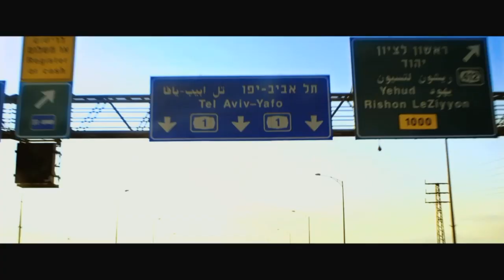45 MINUTEN BIS RAMALLAH | Trailer german deutsch [HD]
| "45 Minuten bis Ramallah" (Trailer deutsch german) | Filminfos | Kinostart: 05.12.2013
DANKE! :)

Offizieller deutscher Kino-Trailer zu dem Film "45 Minuten bis Ramallah".

Originaltitel: 45 Minutes to Ramallah
Filmverleih: Zorro Film
FSK-Altersfreigabe: ab 12 Jahren
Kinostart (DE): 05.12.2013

Schauspieler/Darsteller: Karim Saleh, Navid Akhavan, Julie Engelbrecht, Eyas Younis, Jackie Sawiris, James Garson Chick u.a.

Regisseur: Ali Samadi Ahadi

Rafik (Karim Saleh) hat wirklich Glück gehabt: Erst konnte er seinem cholerischen und patriarchalischen Vater in Ost-Jerusalem entkommen und dann findet der Palästinenser in seiner Wahlheimat Deutschland auch noch einen Job in einem Restaurant. Als die Einladung zu einer Hochzeit in der alten Heimat bei ihm eintrifft, ist er entsprechend zerrissen und sträubt sich zunächst, fliegt am Ende aber dennoch nach Jerusalem. Kaum ist er dort angekommen, da brechen die alten Konflikte mit seinem Vater wieder auf.

Die Auseinandersetzung gerät sogar derart heftig, dass der alte Herr einen Herzinfarkt erleidet und stirbt. Nun stehen Rafik und sein Bruder Jamal (Navid Akhavan) vor einem echten Problem: Der letzte Wunsch des Vaters war, in Palästina beerdigt werden und um diesen zu erfüllen, müssen sie mit der Leiche im Kofferraum von Jerusalem nach Ramallah fahren. Die Tour, die normalerweise nur 45 Minuten dauert, entwickelt sich zu einem gefährlichen Trip voller Komplikationen, bei dem nicht nur israelische Sicherheitskräfte, sondern auch eine Blondine, russische Mafiosi und palästinensische Terroristen eine Rolle spielen.